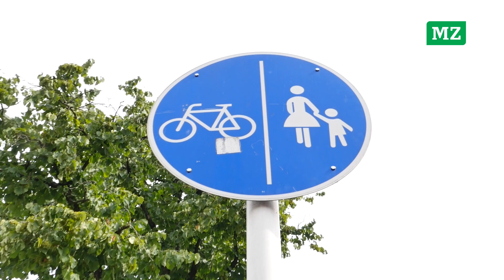Als Radfahrer hat man es hier in Marl schwer | Vest24.TV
Marl will wieder "fahrradfreundliche Stadt" werden  - immerhin hat der Marler Radentscheid aus der Bevölkerung große Rückendeckung erhalten. Aber nach Meinung der Initiatoren geht die Umgestaltung des Verkehrsbildes zu langsam voran. Der Marler Zeitung und Vest24.TV haben sie einige Stellen gezeigt, wo es als Radfahrer in Marl sehr schnell heikel werden kann.